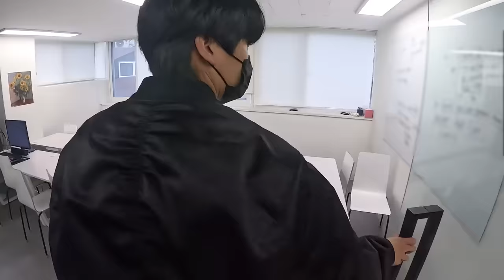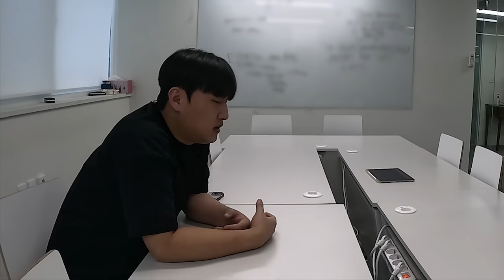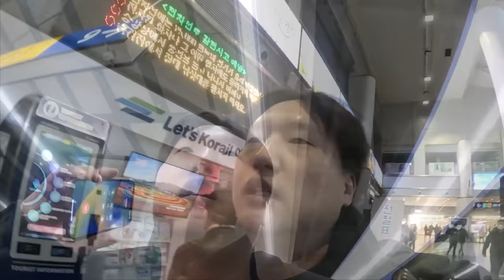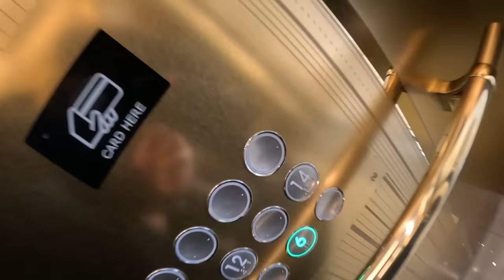우리 언제부터 이렇게 안 맞은 걸까